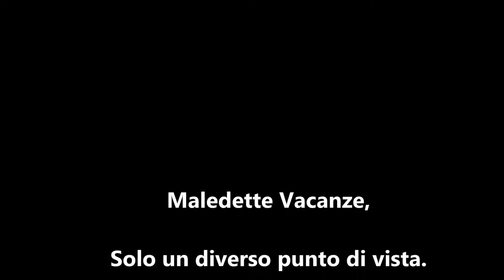''Maledette Vacanze'' Summer 2016 cursed holidays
''Maledette Vacanze.''
1 settembre si ritorna a lavoro.